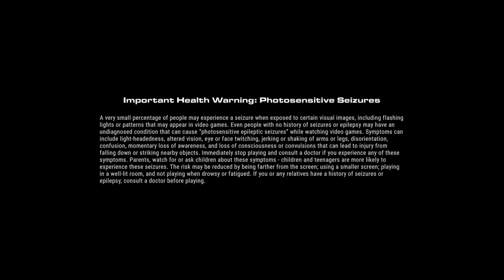The best racing game 2019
If you like and sub i will make more racing videos